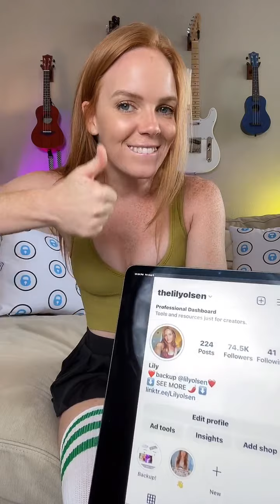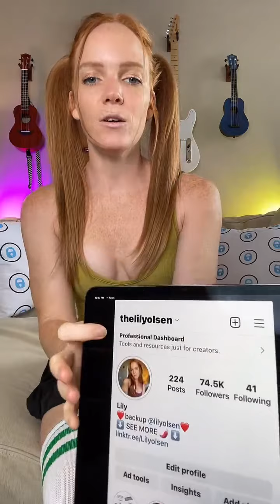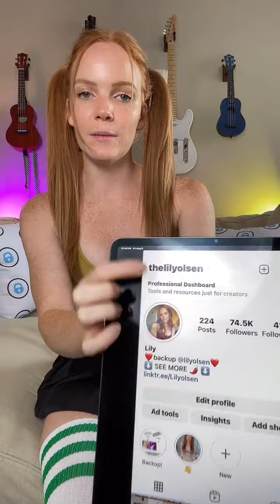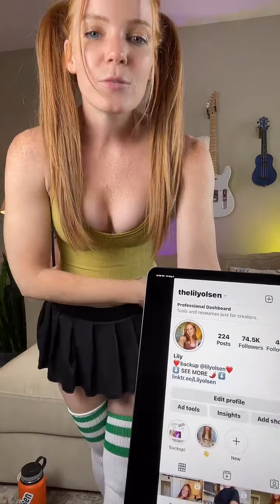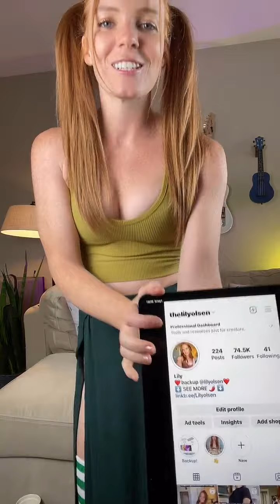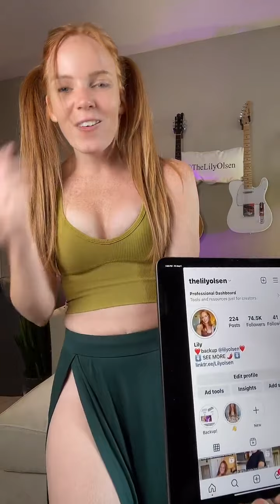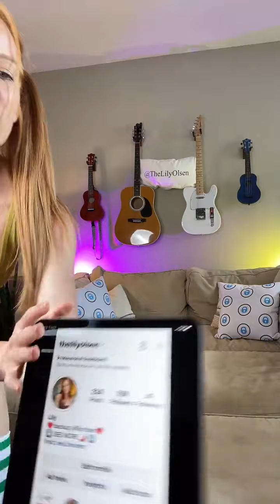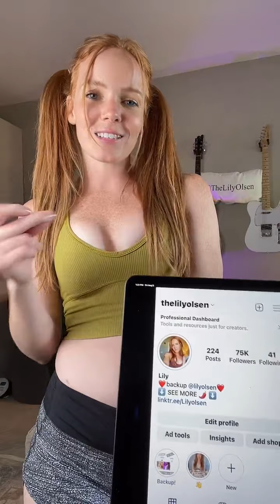Live Stream #5 Part 2